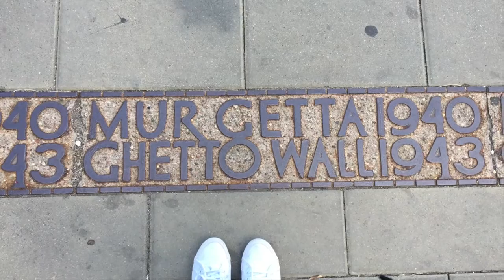ZA CO KOCHAM POLSKE? | NiePolka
O to wyjadkowy filmik z mojego ostatniego tygodniowego pobytu w Polsce. Nie mialam kiedy nakrecic vlogi wiec pomyslalam ze dedykuje swojemu drugiemu kraju specjalny filmik.
Wszystkie ujecia byle krecone z iphonema 6s w jakosci 4.
Mam nadzieje ze Wam sie spodoba :)